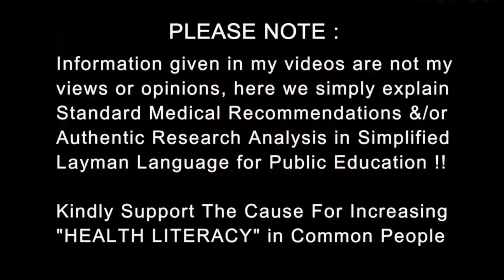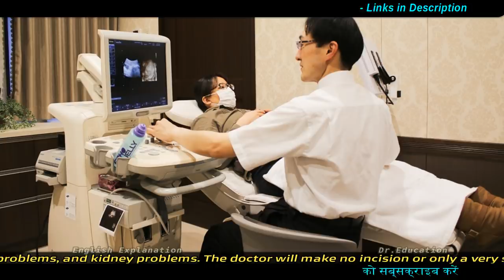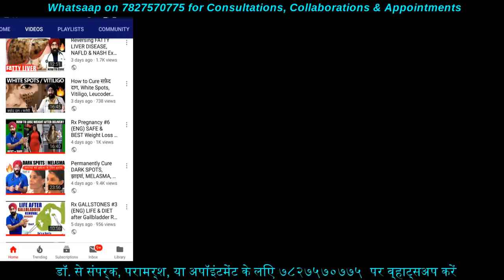क्या होते है Radiology Tests : 1 Cancer Risk & Many Diagnostic Benefits | Dr.Education Eng subs